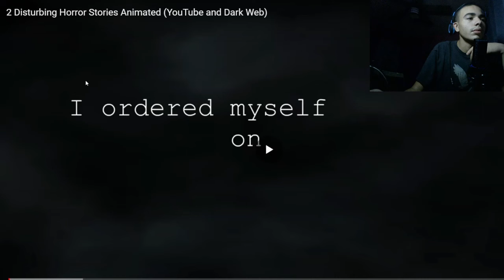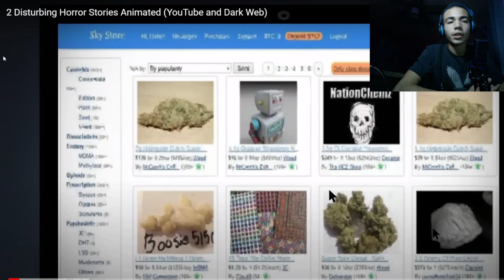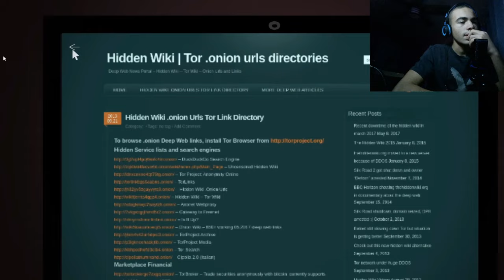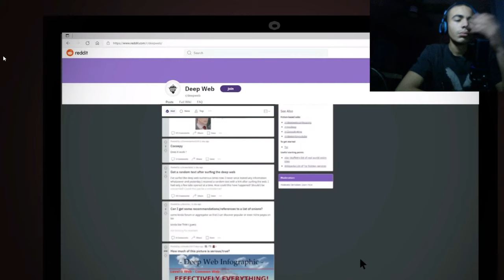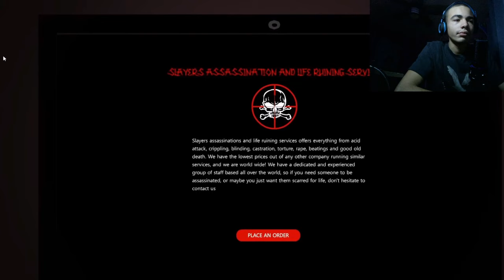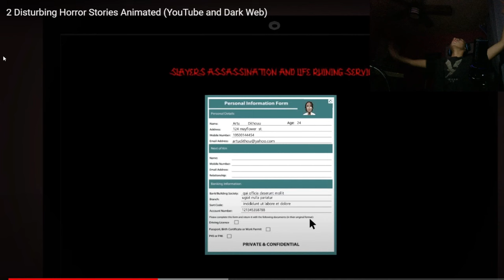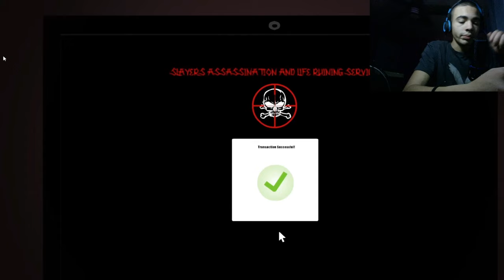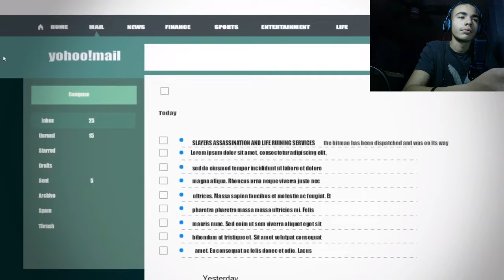Reacting to Dark Web Horror Stories Animated